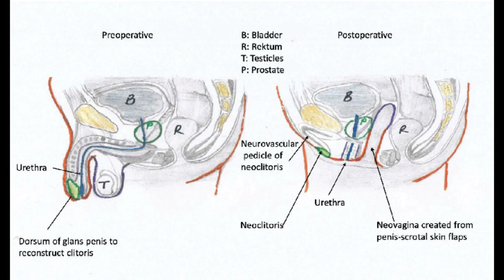Dr. John "Butcher" Brown - Helping people or WACK JOB LUNATIC PSYCHO?!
Yo Yo Yo what's poppin my friends! So, I believe in chasing your dreams and all that jazz. But, have you heard about this dude John Ronald Brown? He might have taken things a bit too far. The story is pretty intense, but I'm curious to know what you think about him. Was he a skilled doctor or just a hack? Oh, and let me know who you want me to talk about next time. Have a great week ahead!